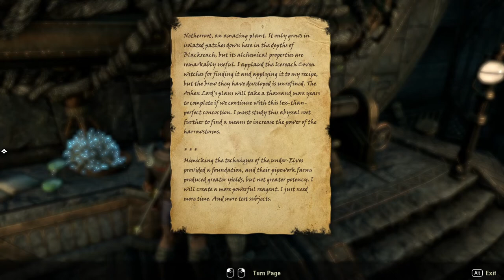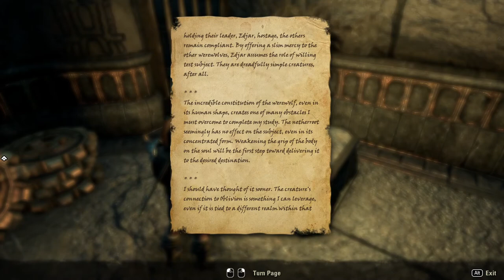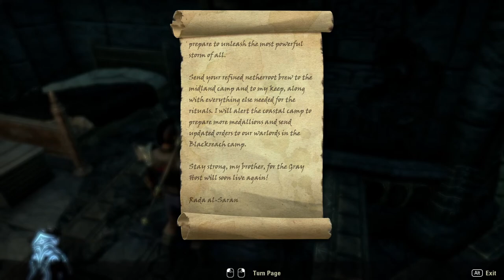The Elder Scrolls Online: Greymoor [6] Dwarven Delves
I'm unconvinced of the cleverness of Dwarves when they have such simple puzzles for unlocking such grand doors.